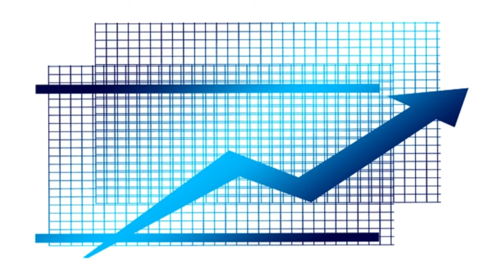लूज अगरबत्ती के लिए जबरदस्त High Dilution /Low Price / Budget Agarbatti Perfume